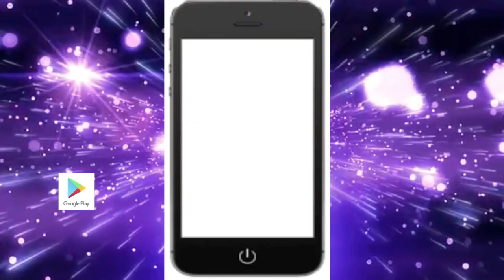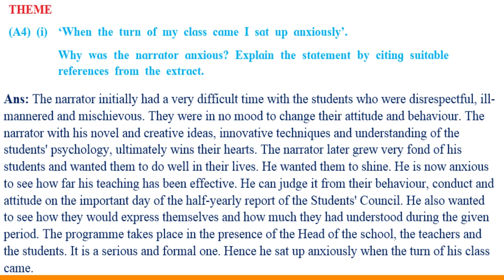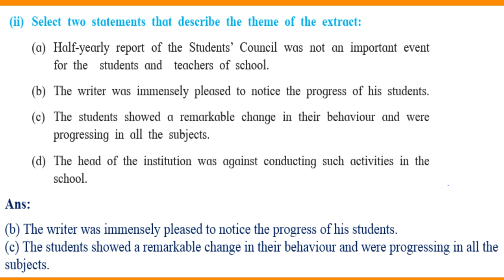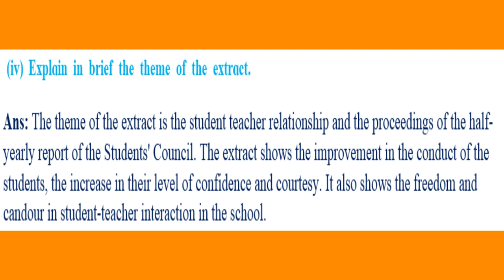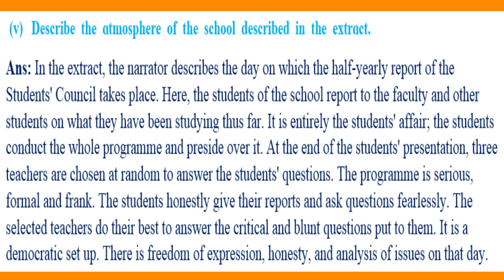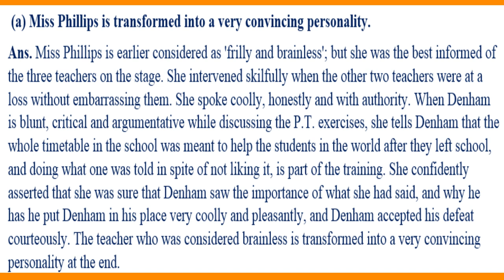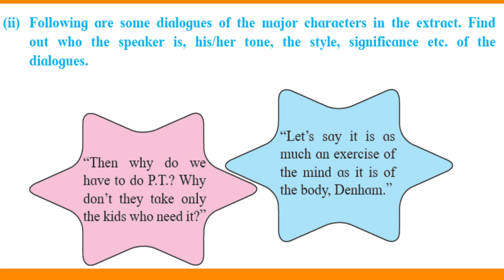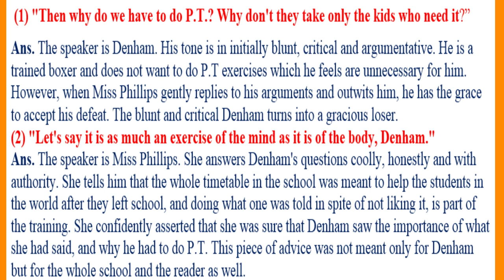Part 3 : Question & Answer: To sir with Love By E. R. Braithwaite : Std.12th: NEW SYLLABUS